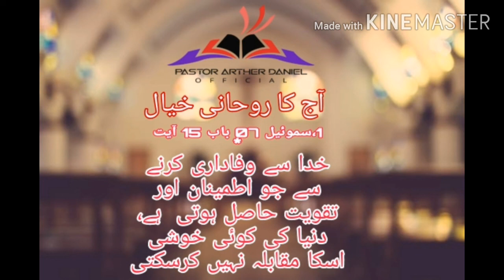Daily Devotional Thought